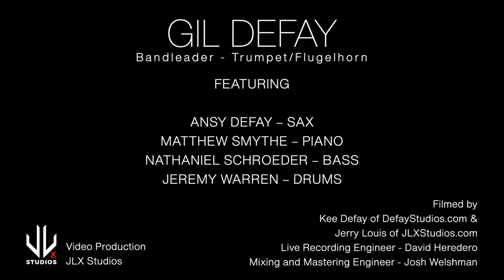THE GIL DEFAY QUINTET - GIBRALTAR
HERE’S “GIBRALTAR”
(written by Freddie Hubbard)
FROM OUR FREDDIE HUBBARD TRIBUTE SHOW WHICH WE CELEBRATED ON HIS BIRTHDAY!!!
RESERVATIONS WERE SOLD OUT AND THE VIBES WERE HOT, COOL AND FESTIVE!!!

Of course we do grown folk things!!! Lol...
But It was an honor to play for a special guest baby
who was there with us who was 3 years old.
She started dancing and clapping her hands and when we played one of her favorite and familiar baby tunes we showed her how important she is to us and the music and acknowledged her being with us.
GOOD MUSIC IS FOR EVERYONE!!!

BIG SHOUT OUTS TO:
ROZ LIVE/keeping artists on stage @roznixonlive
Minton's Harlem @mintons_harlem
Jennifer Jade Ledesna @jennjademusic
Raphael Baccus @raphaelbaccus
David Heredero @Davidhereu and all staff
Jazz Foundation of America
Aloft Harlem
Uptown Grand Central
James Zollar (@jameszollar)
and love JZ)
And yes, Freddie’s son
Duane F. Hubbard @Duaneskee
Keeping his legacy alive.

The Band:
Ansy Defay
(@Ansysax) - Tenor Sax
Matthew Smythe
(@mainmanmatts) - Piano/Keys
Nathaniel Schroeder
(@nattyschro) - Bass
and
Jeremy Warren
(@jwarrendrums) - Drums

Mixing and Mastering Engineer:
Josh Welshman (@j_welshman)

and Jerry Louis (@jerrylouis)
VIDEO PRODUCTION:

Y’all already know

daCarbo Musical Instruments
Chateau USA Music
Soultone Cymbals
As always, God is good!